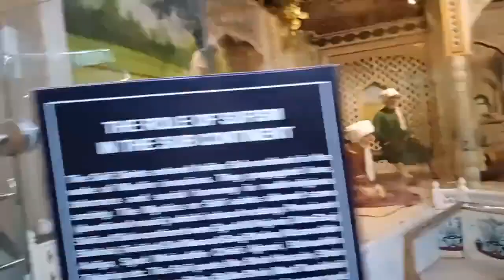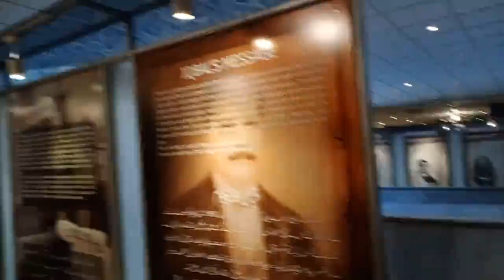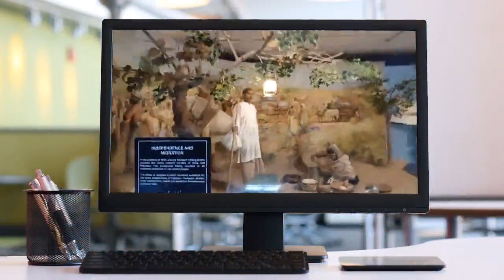islamabad tour |Beautiful places |lake view |faisal mosque |vlog with bilal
this vlog about islamabad tour in this video i am show you some beautiful places in islamabad.
Thanks